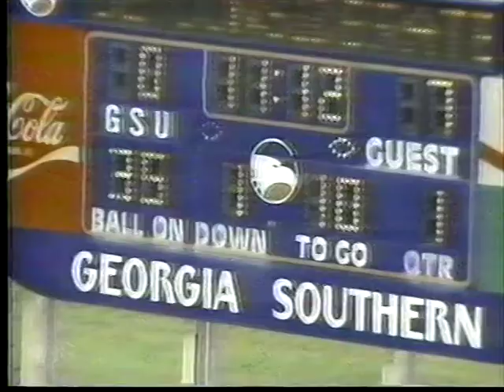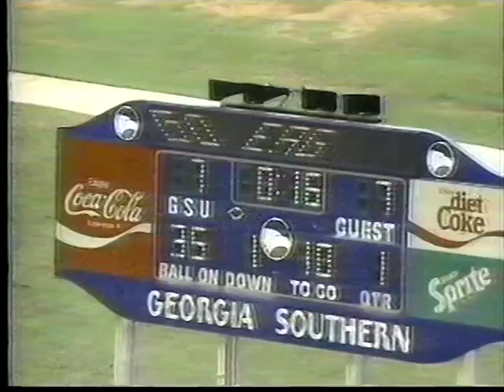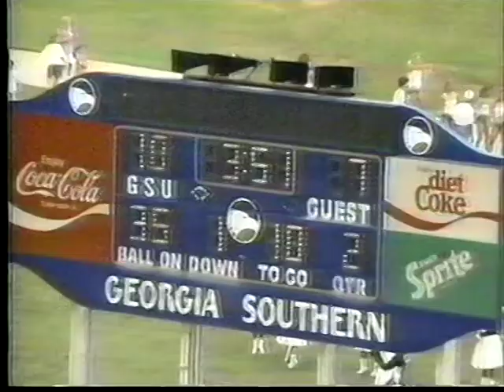1992 Week 2 - Valdosta State at Georgia Southern (Tim Stowers Show)